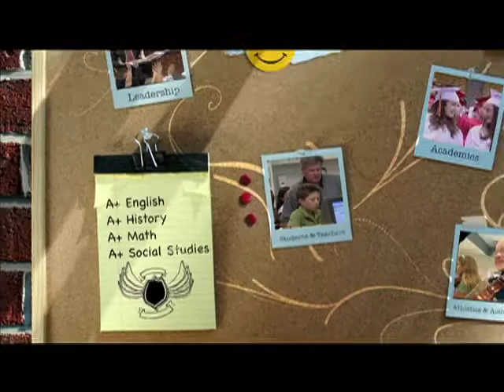Making the Grade: Super Teacher of the Year: John Howes (2012-13 Arvada High School)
Making the Grade: John Howes was chosen as Arvada High School's Super Teacher of the Year for 2012-13.   The city of Arvada, Arvada Media Services, surprise our Super Teacher by walking in the classroom with balloons, certificate, and camera rolling as the principal makes the surprise announcement.  Watch as Mr. Howes and students are caught off guard and see what makes John Howes such a Super Teacher.